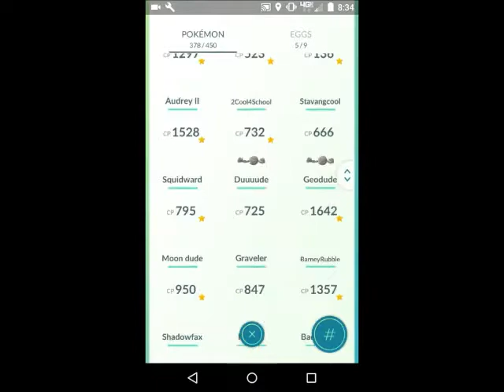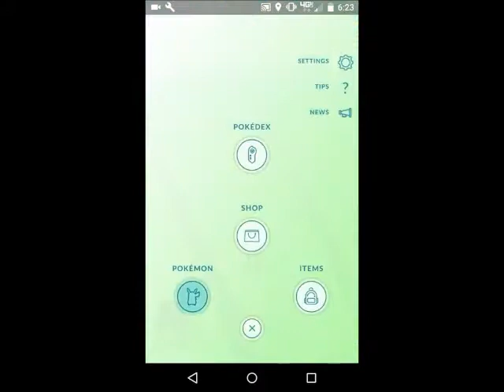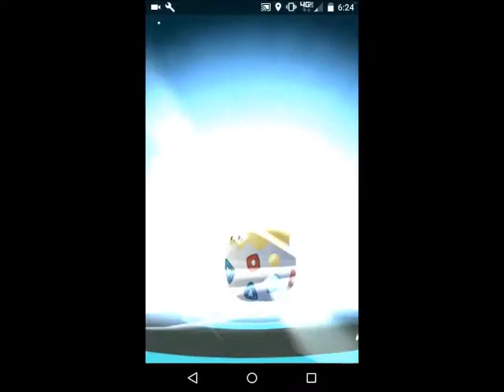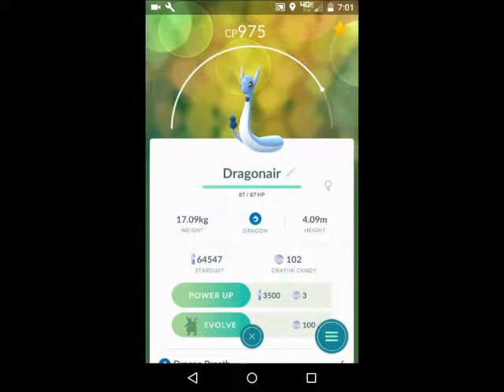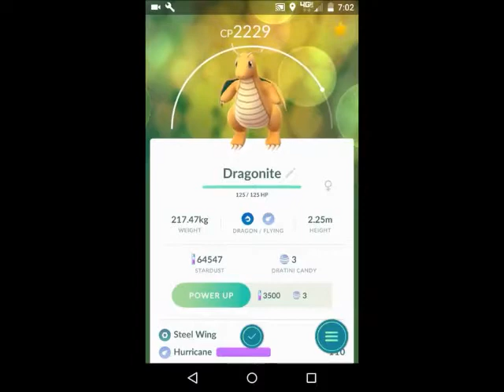Extreme Evolutions 5: Awesome Ending!